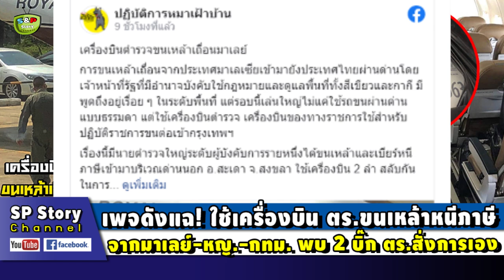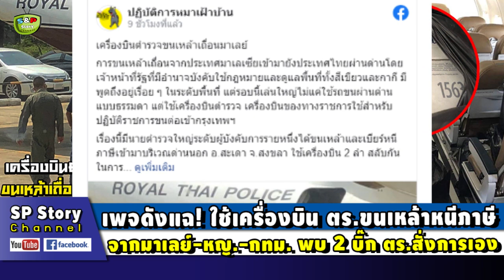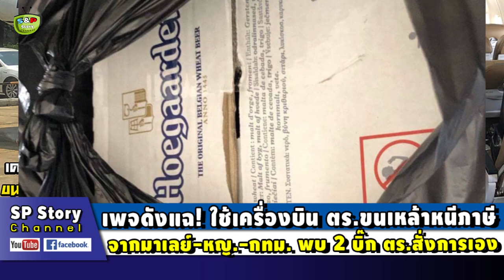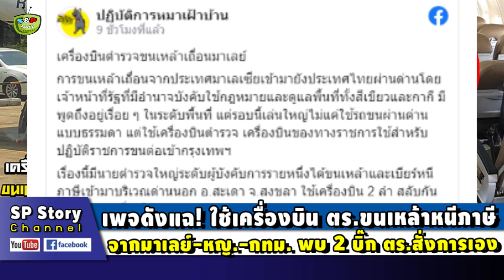ปปช.' ยัน คดีเครื่องบิน ตร. ขนสุราเลี่ยง ปี 61 รับเรื่องปี 63 ไม่ล่าช้า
ขอบคุณที่มา : matichon , mgronline , เพจปฏิบัติการหมาเฝ้าบ้าน